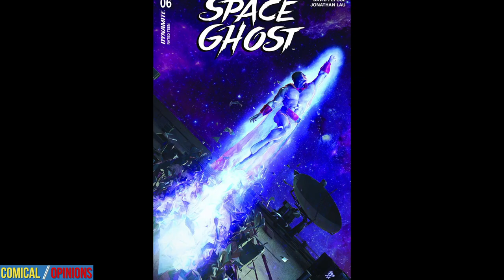Can Space Ghost #6 Combine Action AND Heart?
SPACE GHOST #6, by Dynamite Comics on 10/9/24, finds Jace withdrawing from his hero role after using violence to stop Zorak. Can Jan's little brother find his way out of the darkness?

Read this comic

0:00 Intro
0:20 1st Impressions
0:48 Recap of Previous Issue
1:12 Synopsis of This Issue
4:28 Art Quality
4:47 Bigger Picture
5:20 Final Thoughts
5:41 Score